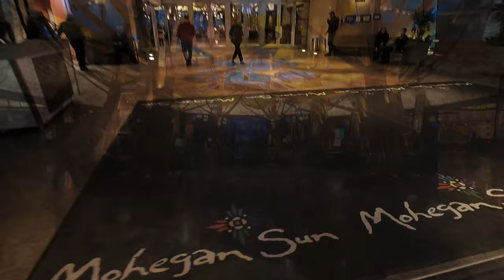Exploring Mohegan Sun in Uncasville Connecticut!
Mohegan Sun is an American casino, owned and operated by the Mohegan Tribe on 240 acres (97 ha) of their reservation, along the banks of the Thames River in Uncasville, Connecticut. It has 364,000 square feet (33,800 square meters) of gambling space.
It is in the foothills of southeastern Connecticut, where 60 percent of the state's tourism is concentrated. It features the 12,000-seat capacity Mohegan Sun Arena, home of the Women's National Basketball Association's Connecticut Sun. It houses a 350-seat Cabaret Theatre, the 300-seat Wolf Den, and 100,000 sq ft (9,300 m2) of meeting and function room space, including the Northeast’s largest ballroom[3] and 130,000 sq ft (12,000 m2) of retail shopping. It is also where the studio of WMOS is located.